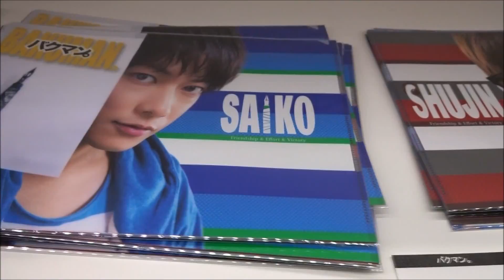バクマン。 Bakuman 劇場限定グッズ 2015 10 3 3 佐藤健 神木隆之介 染谷将太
●バクマン。 Bakuman 劇場限定グッズ 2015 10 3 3
2015年10月3日公開
佐藤健 真城最高
 神木隆之介 高木秋人
 染谷将太 新妻エイジ
小松菜奈 亜豆美保
 桐谷健太 福田真太
 新井浩文 平丸一也
 皆川猿時 中井巧朗
 宮藤官九郎 川口たろう
山田孝之 服部哲
リリー・フランキー 佐々木編集長
爆漫王。
바쿠만
วัยซนคนการ์ตูน
毎日大量動画アップ中
一日20動画アップ中
1日10万回再生
매일 대량 동영상 업로드